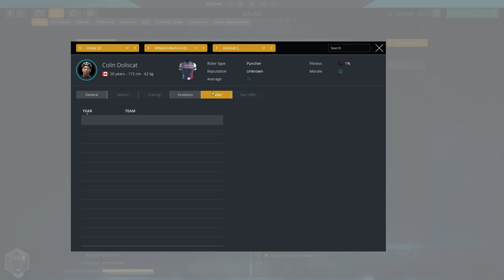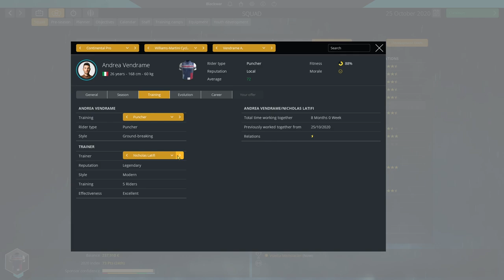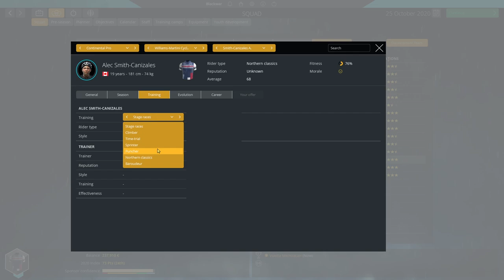RedemptionRide EP.10 || Pro Cycling Manager 2020 Career Mode - Williams Martini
Hello y'all, welcome to Episode 10 of RedemptionRide, our Williams Career Mode, on PCM2020 !